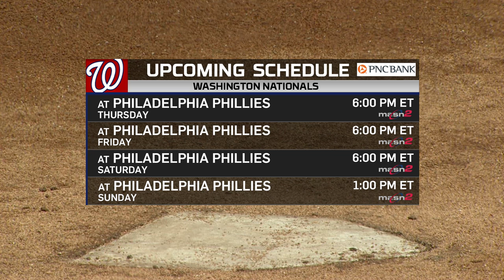Nats head to Philly | PNC Series Insight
After a quick stop in Baltimore, the Nationals head to Philly for four this weekend. Previewing their series with an NL East foe from the PNC Bank Digital Desk. More